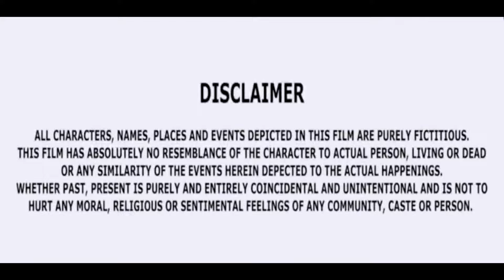সৎ ভাই || Sot Vai || Bangla Social Natok || Rana khan, Pahki, Sujon, Raju || Kolkata One TV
This is an educational short film, Social short film. Kolkata One Tv channel uploads all educational short films of our ongoing life happenings. All our stories are fictional. So if our story matches someone's life. Then we apologize to them. All our stories are created to entertain you. If you get some entertainment from our story. Then making our dramas will be worthwhile. And if you like our plays.

Model : Rana khan, Pahki, Sujon, Raju, Popy
Shortfilm : Sot Vai
Story : Joy Pal
Makeup : Azad
Direction : Tajim Hachan
Producer : Kolkata One Tv
Content Type : Bangla Short Film
Editor & DOP : Nitay Biswas
Cinematography : Rakib Uddin
Label : Kolkata One Tv
The Product is Copyright of Kolkata One Tv